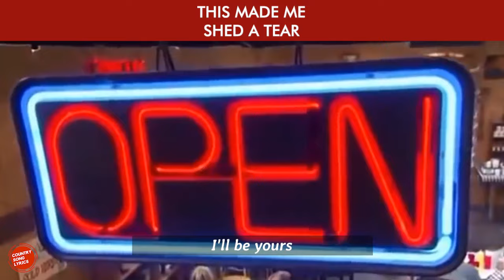I'll still be loving you (with Lyrics) - Restless Heart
I'LL STILL BE LOVING YOU EVEN IF MY HEART IS RESTLESS.